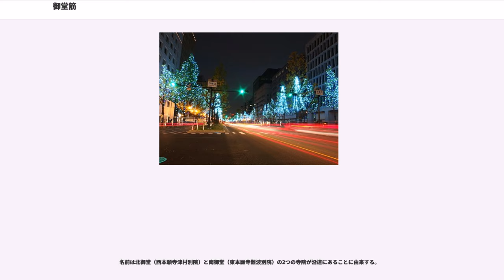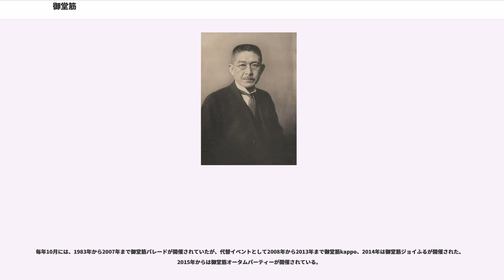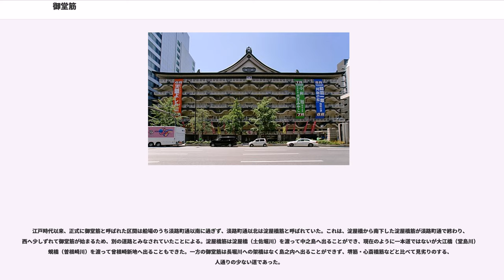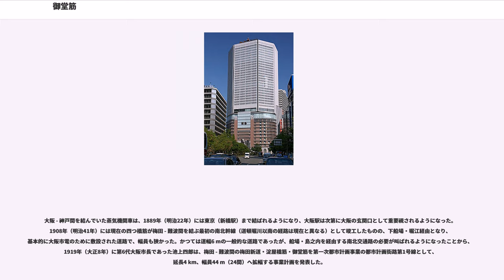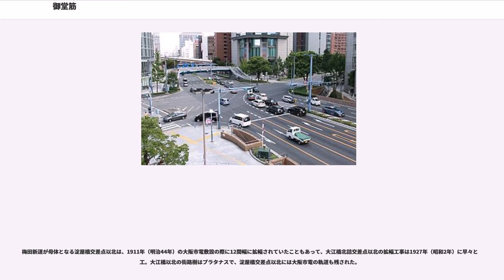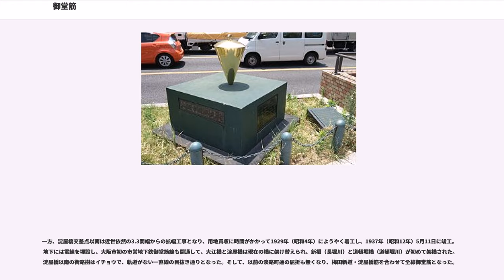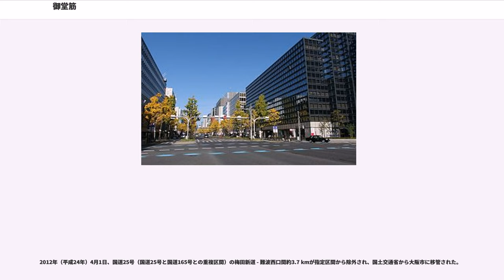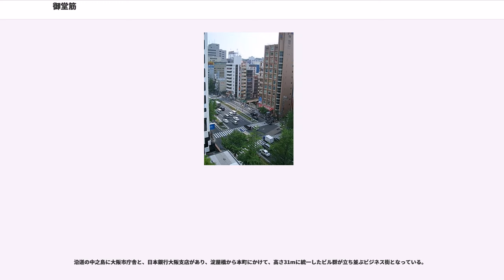御堂筋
御堂筋（みどうすじ）は、大阪府大阪市の中心部を南北に縦断する街路。国道25号および国道176号の各一部に指定されている。現代の大阪市における南北幹線の基軸である。

名前は北御堂（西本願寺津村別院）と南御堂（東本願寺難波別院）の2つの寺院が沿道にあることに由来する。

大阪市の北方の玄関口梅田と南方の玄関口難波を船場・島之内経由で結ぶ、全長4,027メートル (m)、幅43.6メートル（24間）、全6車線の幹線道路で、日本の道100選のひとつ。交通量が増加したため1970年（昭和45年）、大阪万博の開催を機に国道1号・国道2号と交差する梅田新道交差点より南の全車線が南行きの一方通行となる。平日の昼12時間の交通量は、自動車28,000 - 38,000台、歩行者10,000 - 26,000人となっている。

沿道は銀行や企業の本支店が集中するビジネスの中枢で、両側には約970本のイチョウが植えられている。読売新聞社選定の「新・日本街路樹100景」（1994年）のひとつにも選定されており、大阪市のシンボルとなっている。11月中旬から12月末まで全区間が御堂筋イルミネーションとして木々が電球で彩られる。

毎年10月には、1983年から2007年まで御堂筋パレードが開催されていたが、代替イベントとして2008年から2013年まで御堂筋kappo、2014年は御堂筋ジョイふるが開催された。2015年からは御堂筋オータムパーティーが開催されている。

最高速度は平日午前8時～夜間20時が50 km/h、休日と平日の午後20時～ 翌朝の8時が60 km/hである。

大阪国際女子マラソンや大阪マラソンなど、大規模なマラソン大会でのコースとして使用されることがある。

路線データ

記録上、御堂筋では無く大坂御堂筋と名が初めて現れるのは1615年（元和元年）、大坂夏の陣の豊臣方残党の追討などを記録した徳島藩の「大坂濫妨人落人改之帳」の中で、捕らえられた男女のうち、男1人の居場所として「大坂御堂筋」と記されているのが最初であるが、本来、名前は御堂筋であり大坂御堂筋では無い。

江戸時代以来、正式に御堂筋と呼ばれた区間は船場のうち淡路町通以南に過ぎず、淡路町通以北は淀屋橋筋と呼ばれていた。これは、淀屋橋から南下した淀屋橋筋が淡路町通で終わり、西へ少しずれて御堂筋が始まるため、別の道路とみなされていたことによる。淀屋橋筋は淀屋橋（土佐堀川）を渡って中之島へ出ることができ、現在のように一本道ではないが大江橋（堂島川）と蜆橋（曽根崎川）を渡って曾根崎新地へ出ることもできた。一方の御堂筋は長堀川への架橋はなく島之内へ出ることができず、堺筋・心斎橋筋などと比べて見劣りのする、人通りの少ない道であった。

大阪 - 神戸間を結んでいた蒸気機関車は、1889年（明治22年）には東京（新橋駅）まで結ばれるようになり、大阪駅は次第に大阪の玄関口として重要視されるようになった。1908年（明治41年）には現在の四つ橋筋が梅田 - 難波間を結ぶ最初の南北幹線（道頓堀川以南の経路は現在と異なる）として竣工したものの、下船場・堀江経由となり、基本的に大阪市電のために敷設された道路で、幅員も狭かった。かつては道幅6 mの一般的な道路であったが、船場・島之内を経由する南北交通路の必要が叫ばれるようになったことから、1919年（大正8年）に第6代大阪市長であった池上四郎は、梅田 - 難波間の梅田新道・淀屋橋筋・御堂筋を第一次都市計画事業の都市計画街路第1号線として、延長4 km、幅員44 m（24間）へ拡幅する事業計画を発表した。

その後、東京高商（現一橋大学）教授を経て、1923年（大正12年）に大阪市助役から池上の後任として第7代大阪市長に就任した都市計画学者・關一は、この計画を池上から引き継ぐとともに、将来を考えた都市政策を着々と進め、都市計画により、1926年（大正15年）から地下鉄御堂筋線建設と合わせて総工費約3,375万円をかけて24間幅へ拡幅する工事が行われた。

梅田新道が母体となる淀屋橋交差点以北は、1911年（明治44年）の大阪市電敷設の際に12間幅に拡幅されていたこともあって、大江橋北詰交差点以北の拡幅工事は1927年（昭和2年）に早々と竣工。大江橋以北の街路樹はプラタナスで、淀屋橋交差点以...